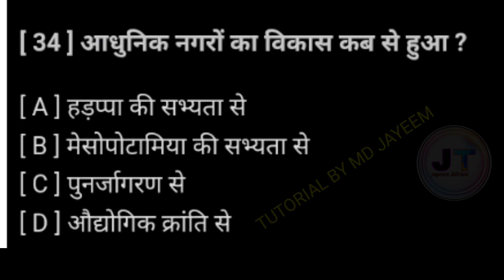आधुनिक नगरों का विकास कब से हुआ था ? || Aadhunik nagron ka Vikas kab se hua tha